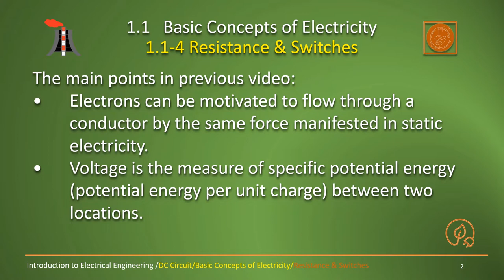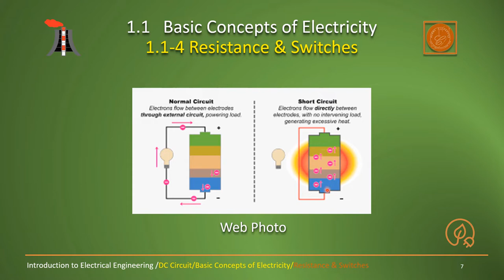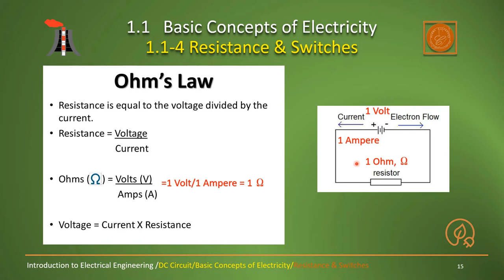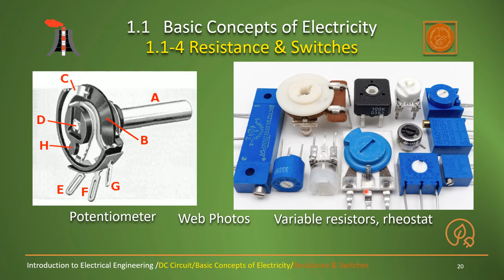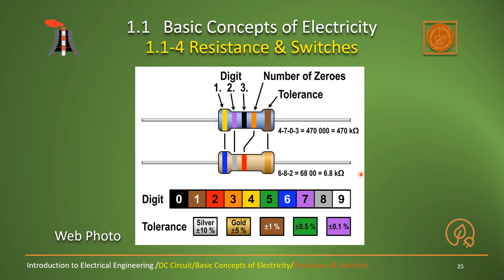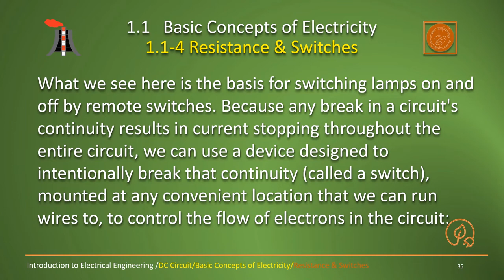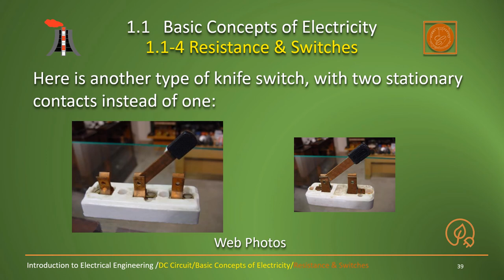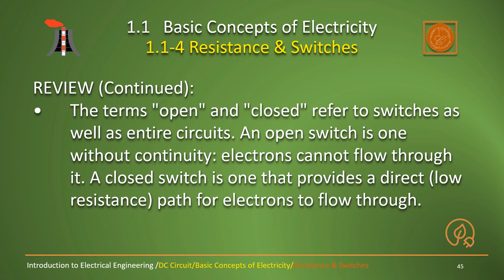Resistor & Switches, Electrical Engineering, DC Circuit, Basic Concept of Electricity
Gamma Classroom is presenting a series videos of "Introduction to Electrical Engineering". The series videos will be good for high school students who want to do electrical engineering jobs in the future.
The series videos will be good for new electrical engineers and help them for career developing. The series videos will also be good for the people who want to change their career path to electrical
engineering.

This video introduces resistor & switches.

Resistance is the measure of opposition to electric current;
A short circuit is an electric current offering little or no resistance to the flow of electrons. Short circuits are dangerous with high voltage power sources because the high currents encountered can cause large amount of heat energy to be released.
An open circuit is one where the continuity has been broken by an interruption in the path for electrons to flow.
A closed circuit is one that is complete, with good continuity throughout.
A device designed to open or close a circuit under controlled conditions is called a switch.
The terms "open" and "closed" refer to switches as well as entire circuits. An open switch is one without continuity: electrons cannot flow through it. A closed switch is one that provide a direct (low resistance) path for electrons to flow through.

What is a resistor? what function is a resistor? Resistor can limit current in a circuit. fixed value resistor, variable value resistor, how to identify resistor value, resistor color code. switch, knife switch, two stationary contacts knife switch.

Those videos are from basic electrical concepts, gradually to expert level, included most area of electrical engineering, electrical power system, renewable power system, industry automations, and so on,
from calculation, design, layout, studies, programs and more. The "introduction to Electrical Engineering" will include as follow:
1   DC Circuit,
2   AC Circuit,
3   Semiconductors,
4   Digital,
5   Useful reference, standards,
6   Experiments and tools,

In the DC circuit part, it will include as follows:
1.1   Basic concepts of electricity,
1.2   Ohm`s law,
1.3   Electrical safety,
1.4   Scientific notation and metric prefixes,
1.5   Series and parallel circuits,
1.6   Divider circuits and Kirchhoff`s laws,
1.7   Series-parallel combination circuits,
1.8   DC metering circuits,
1.9   Electrical instrumentation signals,
1.10  DC network analysis,
1.11   Batteries and power system,
1.12   Physics of conductors and insulators,
1.13   Capacitors,
1.14   Magnetism and electromagnetism,
1.15   Inductors,
1.16   RC and LR time constants

The ``Basic concepts of electricity`` includes follows:
1.1-1  Static electricity,
1.1-2  Conductors, insulators, current flow and electric circuits
1.1-3  Voltage and current,
1.1-4  Resistance & Switches,
1.1-5  Voltage and current in a practical circuit,
1.1-6  Conventional versus electron flow

Lots of information from Reference Book: ``Lessons in Electric Circuits``. The original writer is: Tony R. Kuphaldt. Thank you very much!